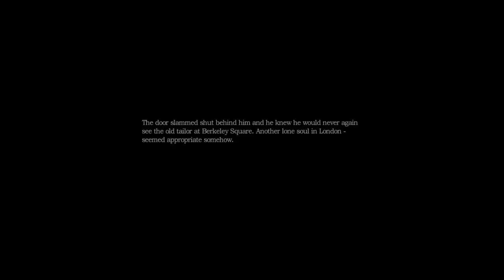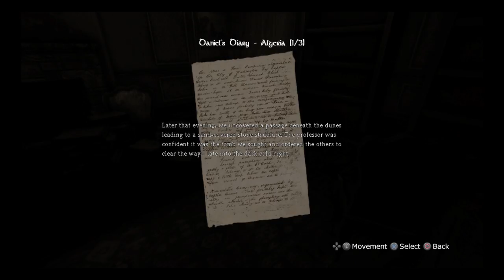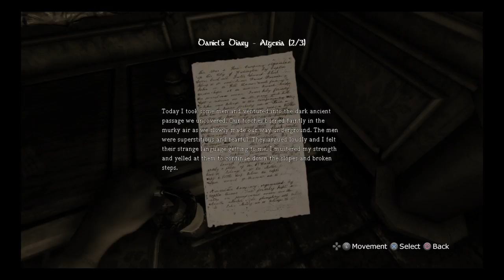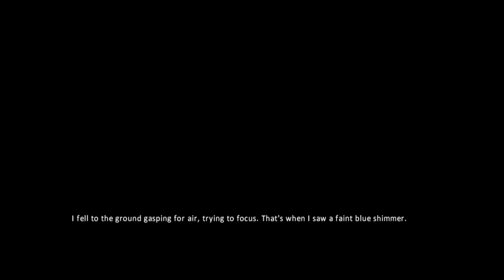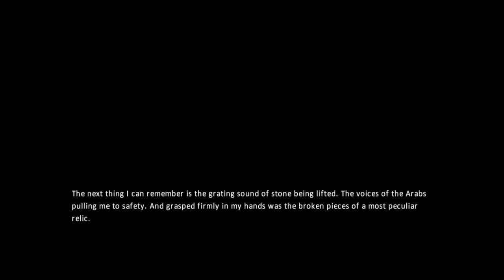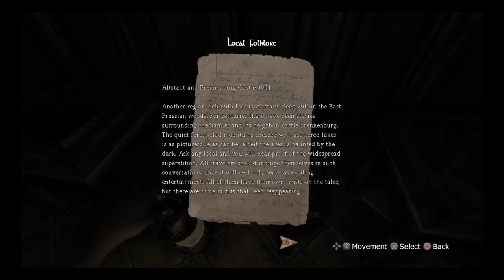Amnesia Collection(the dark decent) Enctrance Hall